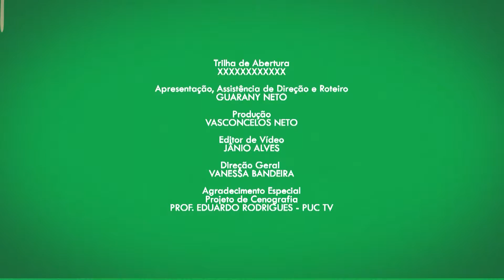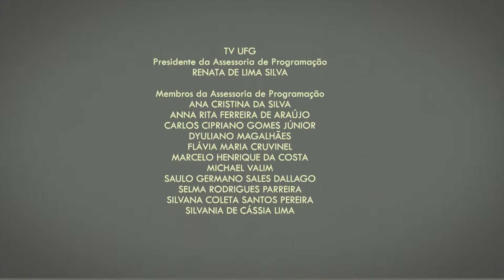Enredo Cultural - Encontro de Culturas - Bloco III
Enredo Cultural - 1ª temporada / Data de exibição: 21/08/15
Tema: XV Encontro de Culturas Tradicionais da Chapada dos Veadeiros / Entrevistas: Juliano Basso, Ivana Bents, José Nilo/ Retrato Cultural: Doroti Marques / UFG na Cidade: A hora do Conto / Apresentação: Guarany Neto